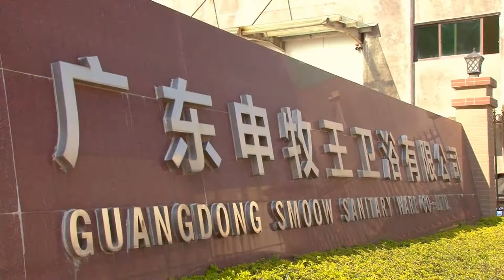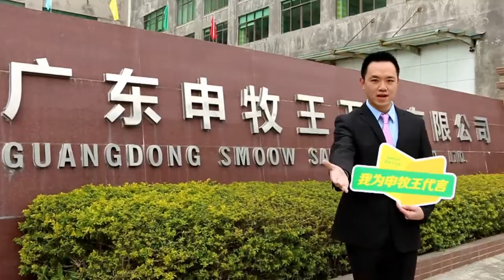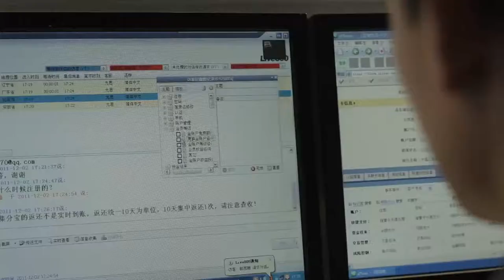SMOOW Sanitary ware chaozhou factory made in China toilet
SMOOW factory is set up in 1999,specialized in the complete bathroom set produce
The products range based on Toilet produce ,faucet produce
The trading business range cover all bathroom sets ,bathtub,bathroom cabinet,towel holder ect .